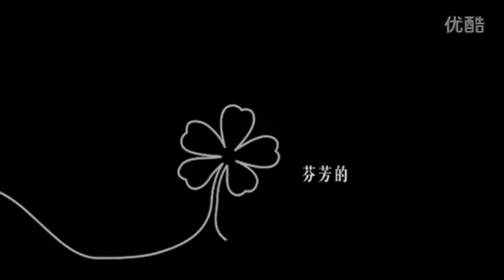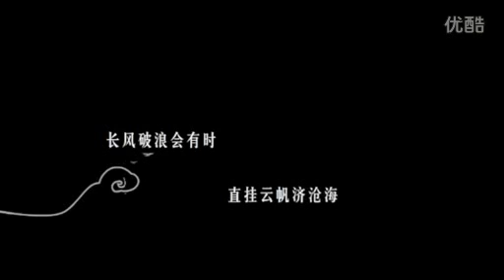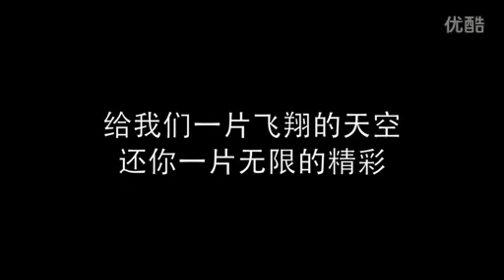BeiJing Dance Academy Modern Dance-北京舞蹈学院2008级现代舞编导班毕业舞蹈片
BeiJing Dance Academy  北京舞蹈学院